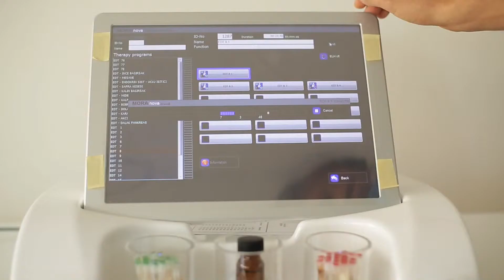Mora Terapi ile sigara bırakma programı ne kadar sürede etkisini gösterir?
Mora Terapi ile sigara bırakma programı genellikle ilk seansta etkilerini gösterir.